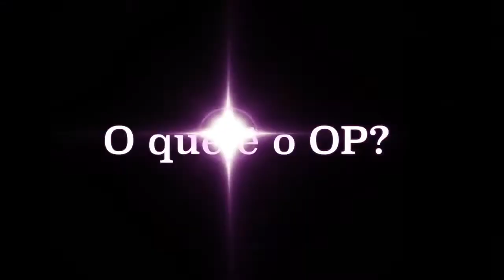Orcamento Participativo de Quelimane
O Orçamento Participativo (OP) promove a transparência das despesas municipais, impulsiona o crescimento da receitas municipais e estimula o envolvimento dos cidadãos na tomada de decisão sobre os recursos públicos. Essa forma de governação permite redirecionar o investimento municipal para a satisfação de necessidades ao nível de infraestruturas básicas em zonas mais pobres, fortalece as redes sociais e ajuda a mediar as diferenças entre os líderes eleitos e os grupos da sociedade civil.
Acompanhe a Entrevista a seguir com o Vereador para área de Planificação e Desenvolvimento no Municipio de Quelimane, Renato da Silva. (VIDEO)